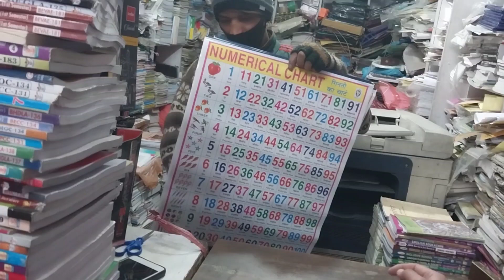।।First snow fall Reckong पीओ 🌼।। Birthday celebration 🤗।।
First snow fall Reckong पीओ 🌼।। Birthday celebration 🤗।।snow